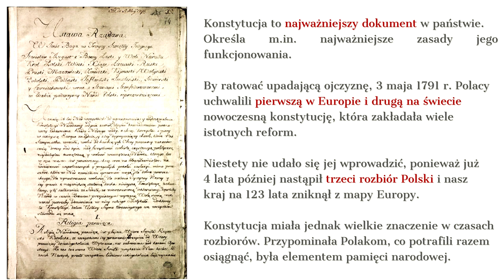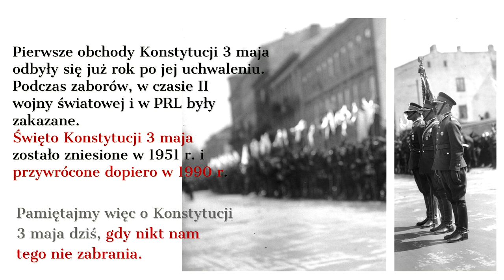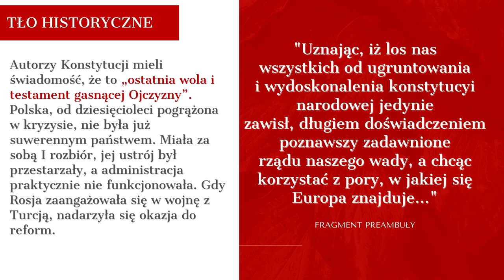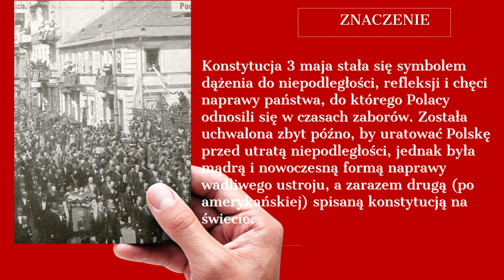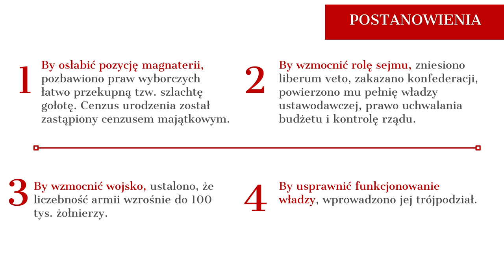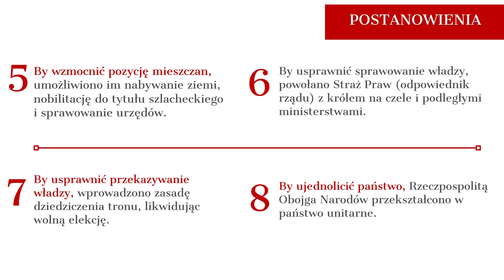Konstytucja 3-go Maja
Konstytucja 3-go Maja, Szkoła Podstawowa w Woli Rafałowskiej